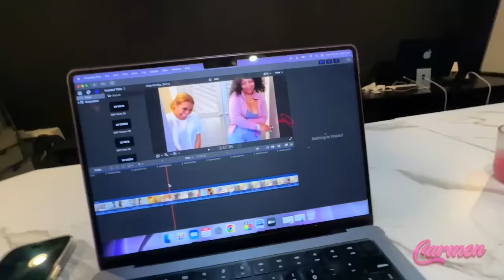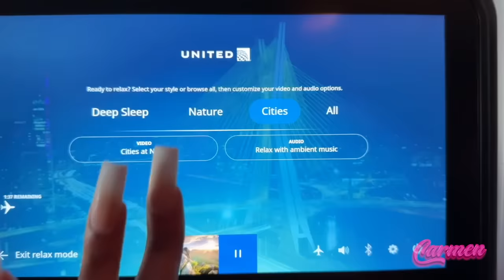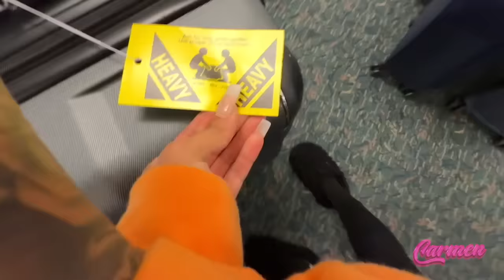He Flew Me Out after My Photoshoot.... 🥰 “The SECRET is OUT”!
♡︎𝑨𝒈𝒆: 25